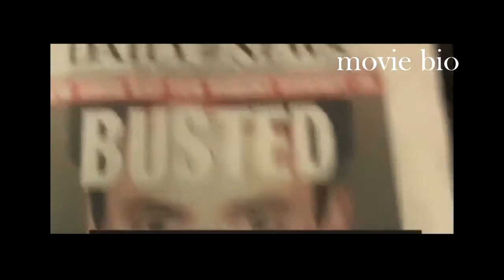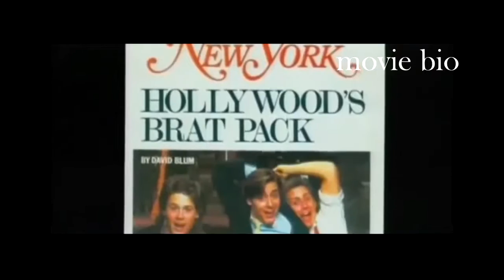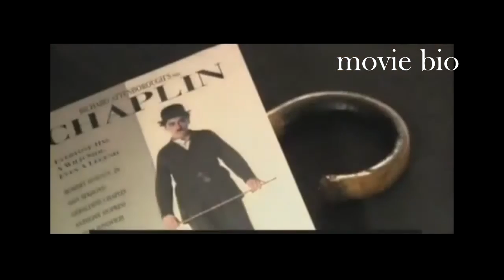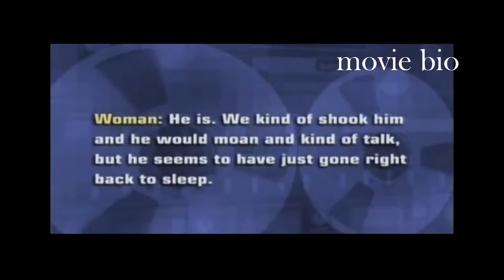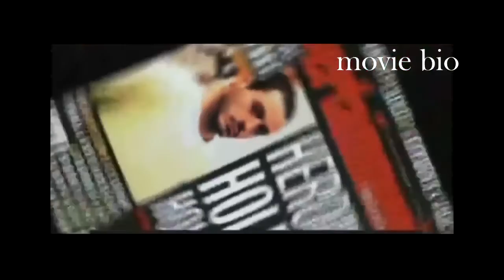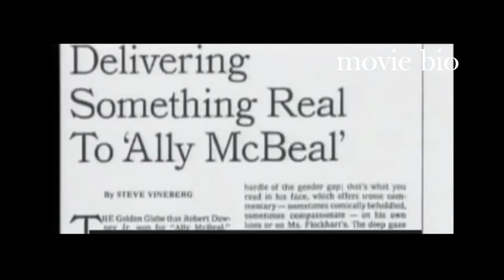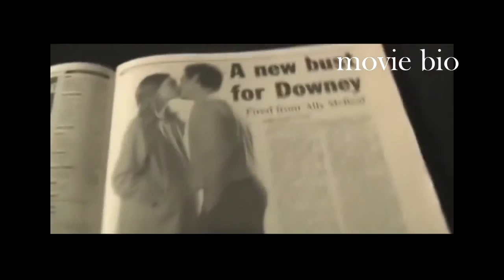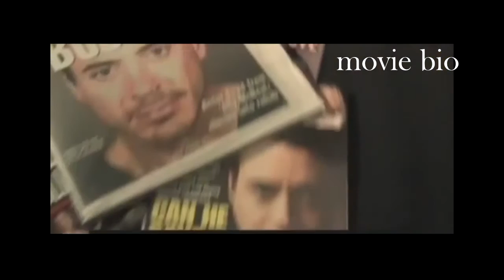Robert Downey Jr.Documentary